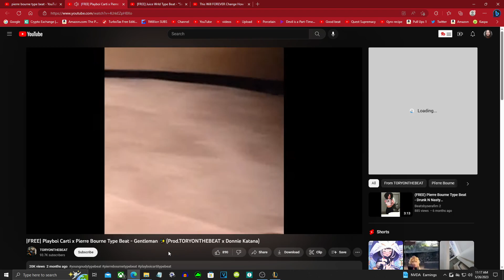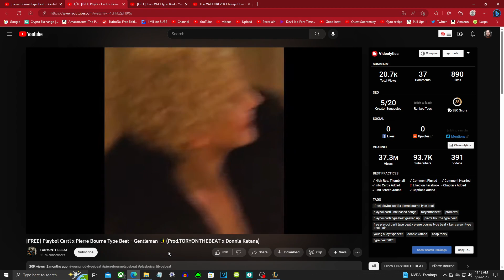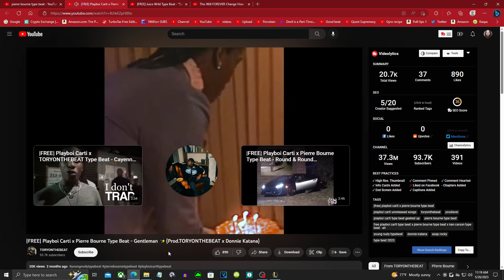Another Pierre bourne type beat freestyle video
pierre bourne type beat freestyle

Yet another freestyle video :D

pierre bourne freestyle beat

pierre bourne freestyle song

pierre bourne type beat artist

freestyle rapping on youtube

rapping on a type beat

music making for today

rapping to some beats

type beat pierre bourne rap

type beat pierre bourne freestyle

type beat pierre bourne hard

a freestyle today

pierre bourne inspired beat

free style rapper

expressing myself effortlessly on the tube